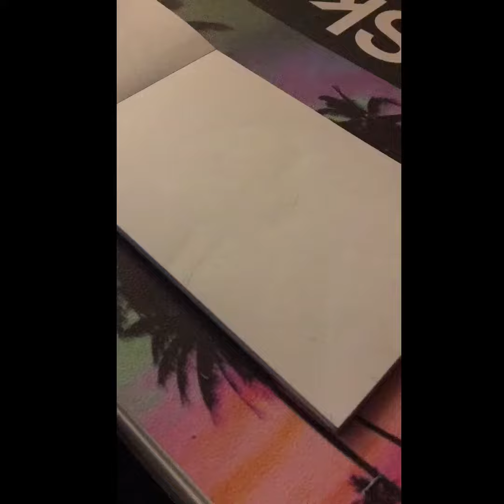Axl Rose timelapse drawing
Axl Rose, singer of Guns N' Roses

I used graphite pencils on a 3.5 x 5.5 inch medium tooth paper.

I do not want anything (audio, visuals, etc) taken from this video without my permission. Thank you and enjoy~!